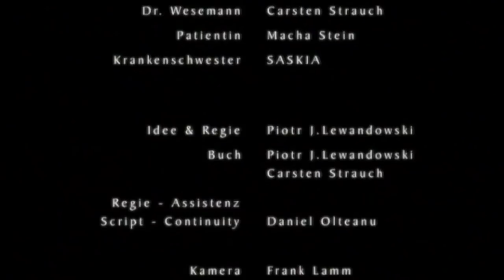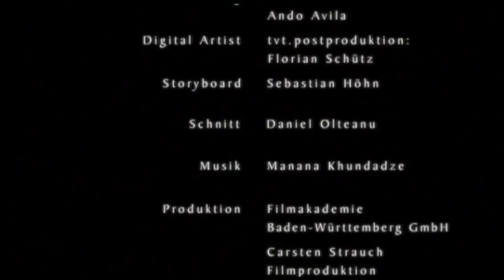Heavy Pregnant | A Short Film by Piotr J. Lewandowski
Click to activate the English subtitles

What happens when a child, who after 27 years is still connected to his mother by an umbilical cord, refuses to let go of the amniotic sac?

CAST & CREW

Director: Piotr J. Lewandowski
Cast: Roland Silbernagl, Cornelia Niemann, Carsten Strauch, Rainer Ewerrien
Year: 2003

AWARDS

- 1st Award Your Cut, Your Cut Offenbach
- 1st Jury Award and Audience Award (Gold)
- WAM Filmnacht Dortmun
- Murnau Award